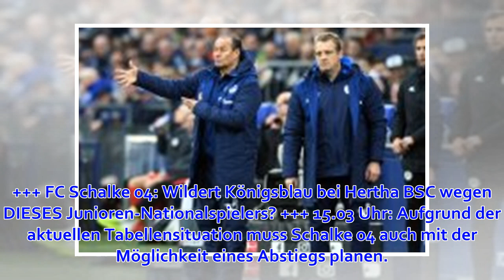Hannover - Schalke im Live-Ticker: Nübel bewahrt S04 vor Rückstand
Hannover. Im Kellerduell des 27.Spieltags der Bundesliga heißt es Hannover - Schalke. In dem Spiel zwischen Hannover und Schalke will S04 endlich den Abstand auf die Abstiegsränge vergrößern. Für Hannover dürfte es wohl schon die letzte Chance auf den Klas...